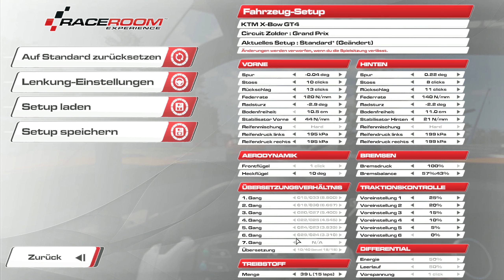KTM XBOW GT4 | Multiclass | 2K | RaceRoom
Seit ein Paar Monaten gibt es in R3E Multiclass Rennen und Wir werden heute in Zolder mit der GT4 Klasse unterwegs sein. Gemeinsam mit der GT3.

Mein Gaming PC:
•System: Win 10 Pro
Mainboard: MSI Z370 Gaming Pro Carbon
•Lüfter: Corsair HD120 RGB
•Corsair: Commander Pro
•CPU: Intel i7-8700K
•CPU Kühler: Corsair H150i PRO
•RAM: 16GB DDR4 GSkill Tident Z 3466Mhz
•Netzteil: Corsair 650i
•Grafik Karte: Gigabyte GTX1080 Winforce OC
•Festplatten: 1x WD Black 500GB (M.2 SSD) 2x SanDisk Ultra II SSD
  480GB 2x Crucial MX500 525GB 1x 1TB 2,5" HDD
•Gehäuse: Thermaltake TG21

Tastatur: Logitech G910
Maus: Logitech G502
Headset: Sennheiser HDR165

Mein Schnitt PC/Hackintosh:
•System: Win 10 Pro / OSX High Sierra
•Mainboard: MSI B250 PC Mate
•CPU: Intel I5-6500
•RAM: 8GB DDR4
•Grafikkarte: GTX 1050Ti
•Festplatten: 1x Crucial BX300 500GB 1x SanDisk Ultra II SSD
  240GB 1x 750GB HDD